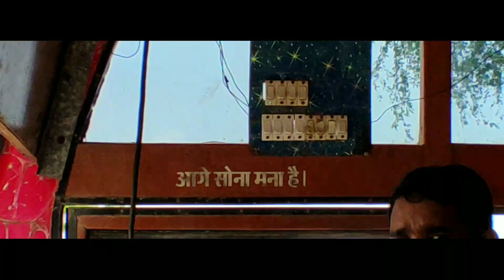|| BILASPUR TO PANDARIA || MAZA A GYA AAJ TO 🥳 || @D3jvlogs ||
VLOG - 7 || BILASPUR TO PANDARIA || MAZA A GYA AAJ TO 🥳 || D3J_VLOG

💥 IN MY CHANNEL VIDEOS 💥

SHORTS VIDEOS 🤩

For other uses, see World (disambiguation).
In its most general sense, the term "world" refers to the totality of entities, to the whole of reality or to everything that was, is and will be. The nature of the world has been conceptualized differently in different fields. Some conceptions see the world as unique while others talk of a "plurality of worlds". Some treat the world as one simple object while others analyze the world as a complex made up of many parts. In scientific cosmology the world or universe is commonly defined as "[t]he totality of all space and time; all that is, has been, and will be". Theories of modality, on the other hand, talk of possible worlds as complete and consistent ways how things could have been. Phenomenology, starting from the horizon of co-given objects present in the periphery of every experience, defines the world as the biggest horizon or the "horizon of all horizons". In philosophy of mind, the world is commonly contrasted with the mind as that which is represented by the mind. Theology conceptualizes the world in relation to God, for example, as God's creation, as identical to God or as the two being interdependent. In religions, there is often a tendency to downgrade the material or sensory world in favor of a spiritual world to be sought through religious practice. A comprehensive representation of the world and our place in it, as is commonly found in religions, is known as a worldview. Cosmogony is the field that studies the origin or creation of the world while eschatology refers to the science or doctrine of the last things or of the end of the world.

The Blue Marble, a photograph of the planet Earth made on 7 December 1972 by the crew of the Apollo 17 spacecraft.
In various contexts, the term "world" takes a more restricted meaning associated, for example, with the Earth and all life on it, with humanity as a whole or with an international or intercontinental scope. In this sense, world history refers to the history of humanity as a whole or world politics is the discipline of political science studying issues that transcend nations and continents. Other examples include terms such as "world religion", "world language", "world government", "world war", "world population", "world economy" or "world championship".